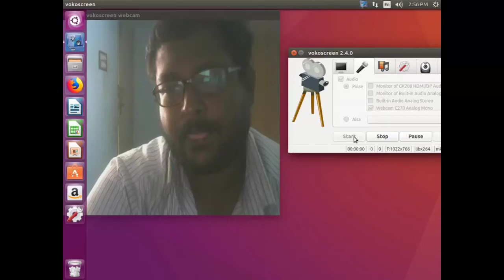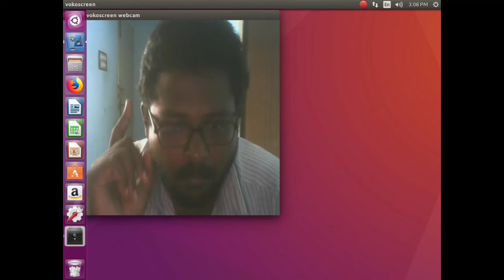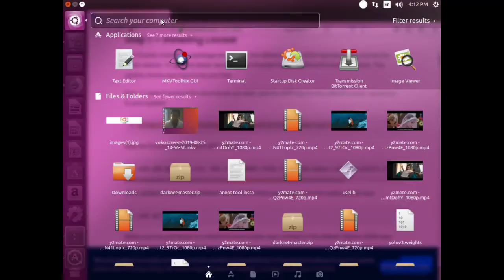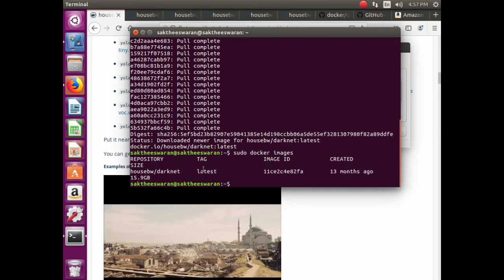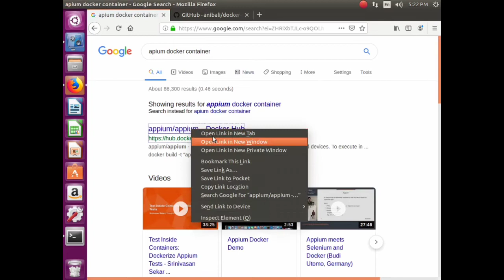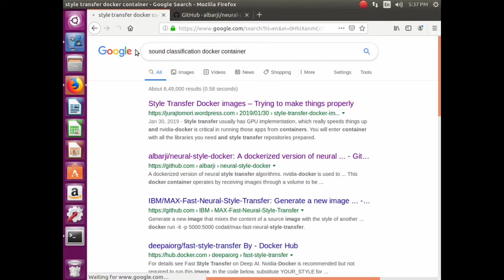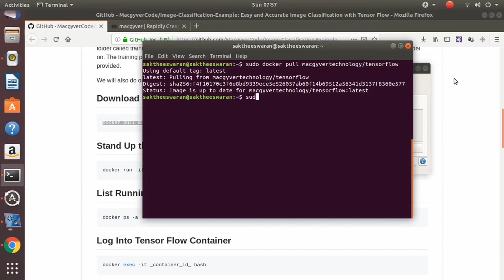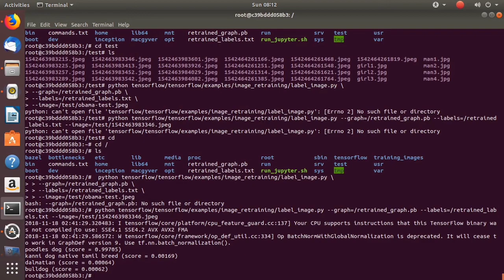Famous Docker images testing 2019for deep learning and rapid app development part-1